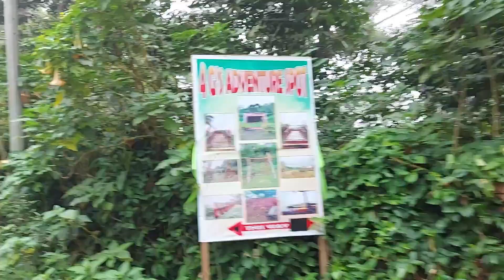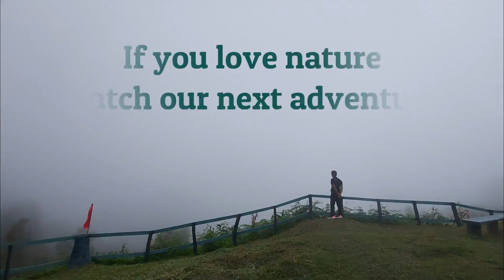Road Trip 4G'S ADVENTURE SPOT Lapaz Zamboanga City Philippines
Hi guys this is my new video Road Trip II 4G'S ADVENTURE SPOT II Lapaz Zamboanga City Philippines. I hope this video you will be able to help you guys to visit the place.  Hope you like it.
Thanks for your continues support to my channel. God Bless and Stay Safe always.

BACKGROUND MUSIC
CREDIT